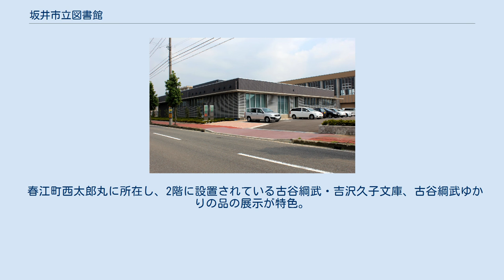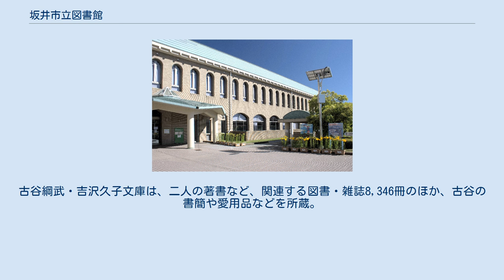坂井市立図書館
坂井市立図書館（さかいしりつとしょかん）は、福井県坂井市が図書館法第10条及び坂井市立図書館条例に基づき設置、運営する公共図書館。
坂井市内に4館ある。
 2006年（平成18年）3月20日、旧坂井郡4町（三国・丸岡・春江・坂井）の各町立図書館が、坂井市への合併で坂井市立図書館となった。
4館は図書管理システムが統合されているため、各図書館間で相互貸出・返却が可能であり、インターネット予約した図書については受け取りを希望する館を指定することも可能である。
開館時間は、午前9時30分から午後6時30分で、全館共通となっている。
2019年（平成31年）4月1日現在、4館の総蔵書数は635,286冊である。
 三国町神明一丁目のみくに文化未来館内に所在し、三国町出身の平澤貞二郎の蔵書を集めた記念文庫と、彼のイニシャルを冠したH氏賞歴代受賞作の書庫・電子書籍データベースが特色。
 丸岡町霞三丁目に所在し、丸岡出身のプロレタリア文学作家中野重治の蔵書約13,000冊を収める中野重治記念文庫、丸岡出身の日本鉱山史研究の大家小葉田淳の寄贈書籍・雑誌約2万点を展示する小葉田淳記念文庫、丸岡出身の作曲家今川節の直筆の楽譜と遺品、写真、追悼文などを展示する今川節の部屋が特色。
 春江町西太郎丸に所在し、2階に設置されている古谷綱武・吉沢久子文庫、古谷綱武ゆかりの品の展示が特色。
古谷綱武・吉沢久子文庫は、二人の著書など、関連する図書・雑誌8,346冊のほか、古谷の書簡や愛用品などを所蔵。
 坂井町下新庄に所在し、隣接する坂井中学校とは学校図書館を通してつながっており、教員・生徒による利用も念頭に置いているのが特色。
2013年（平成25年）、坂井中学校校舎の耐震改修計画に合わせて、狭隘となった旧館を閉館し、中学校の敷地内に新築移転した。